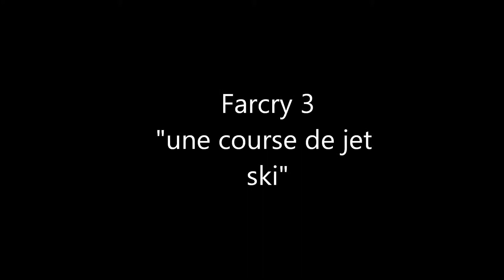Farcry 3 "course de jet ski"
interactivité du mode solo